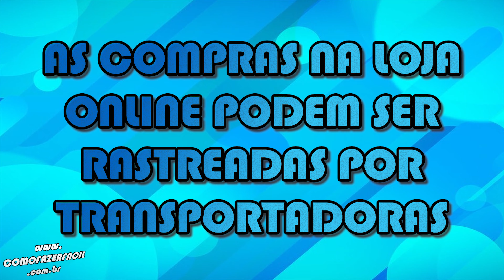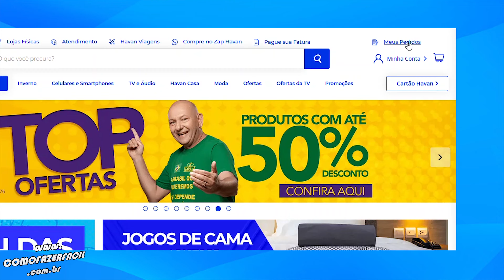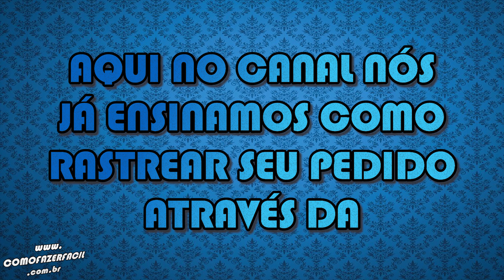COMO RASTREAR PEDIDOS HAVAN ONLINE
Aprenda como rastrear os pedidos da loja Havan online. Saiba as principais transportadoras do ecommerce da Havan, para saber onde está os produtos comprados.

Passo a passo simples de quando será entregue o pedido da loja com a Estátua da Liberdade, de Luciano Hang.

É bem simples encontrar. Faça suas buscas hoje mesmo.

Como fazer?